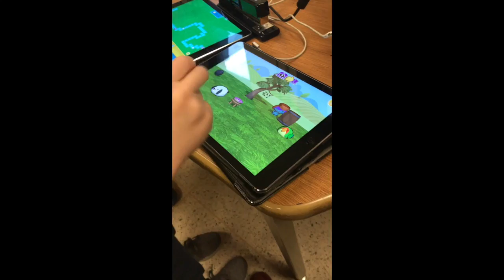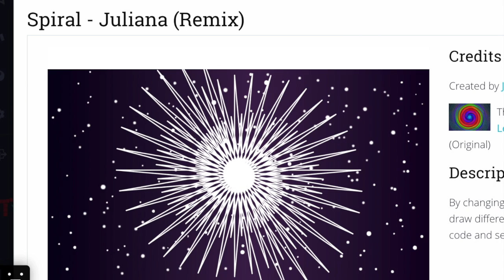Week 9 in the Lab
This video shows students working in the Tech Lab at Near North Montessori School